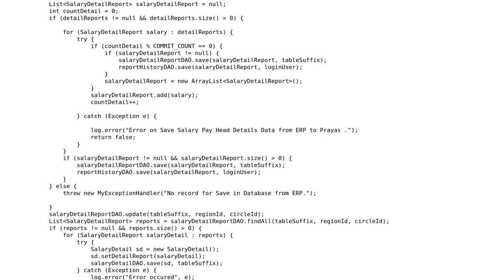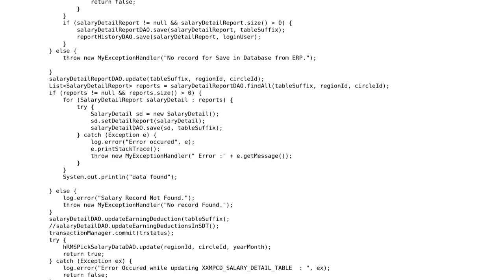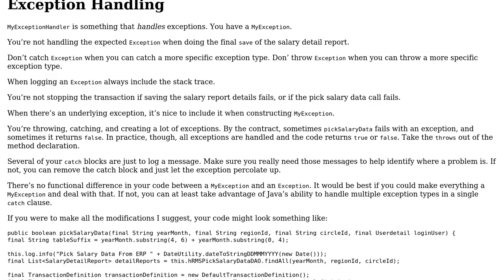Migration of Data from Shared database and acknowledged the same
With thanks & praise to God, and with thanks to the many people who have made this project possible! | Content (except music & images) licensed under CC BY-SA | Music | Images & others | With thanks to user user9634982 user Eric Stein and the Stack Exchange Network Trademarks are property of their respective owners. You are responsible for your own actions.